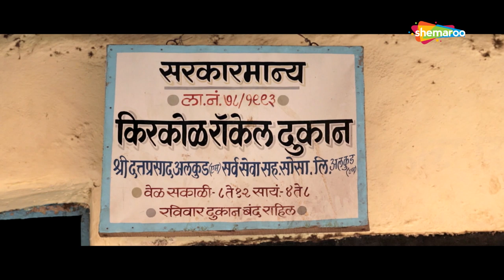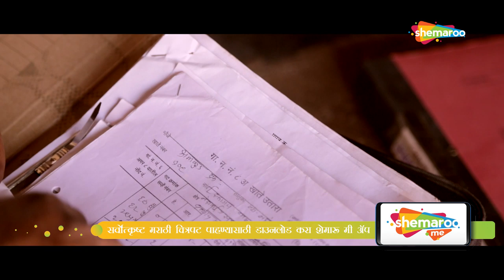Barad A Barren Land Of Fertile Dreams (2015) - बरड - Suhas Palshikar - Bharat Ganeshpure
Watch Shemaroo MarathiBana On:
- UCN - 270
- HATHWAY - 518
- GTPL - 474
- DEN - 834

२) शेमारू मराठी चॅनेल वरील जॉईन बटण दाबा.
३) ₹ ११९ चे  देय द्या आणि प्रीमियम मराठी चित्रपटांचा आनंद घ्या.
Barad A Barren Land Of Fertile Dreams (2015) - बराड - Suhas Palshikar - Bharat Ganeshpure

In a bid to protect his land from the government, Anna, a villager, decides to spread rumours about it. However, the repercussions of his decision have a severe impact on his life.